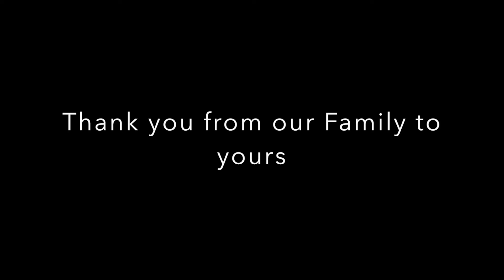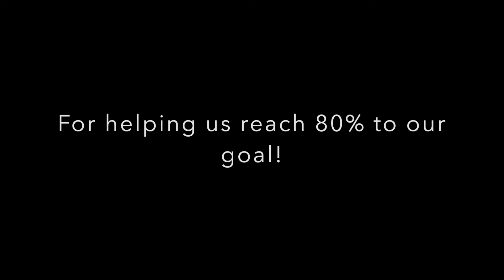Garden Cafe Promo Video 2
Music Credit - Hillsong
PC - URF & Homes of Hope